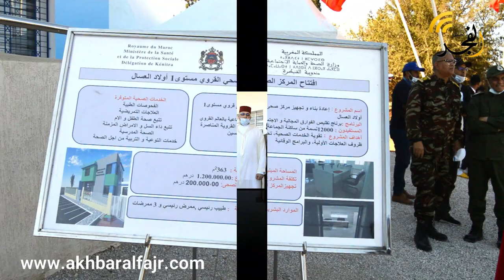بحضور عامل القنيطرة.. وزير الصحة خالد آيت الطالب يفتتح المركز الصحي القروي أولاد العسال بالمناصرة